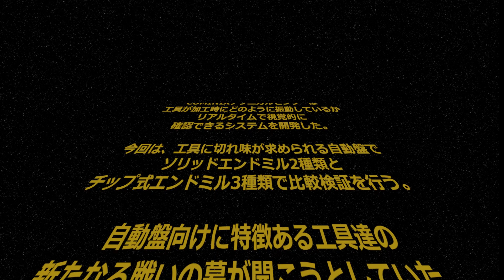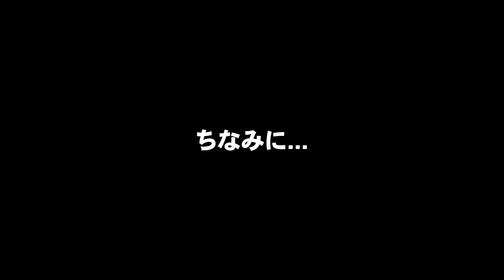COMINIXTAR WARS Episode1 用途特化型工具の逆襲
動画説明🚩自動盤等の低剛性機械にぴったりなエンドミルは果たしてどれか？5種類の工具が織りなす壮大なサーガ！！
「低剛性設備でも径が大きくて刃枚数が多い、切れ味のあるチップ式エンドミルを使いたい!」

-English subtitle (translated by Chiho Nishibata & yuki takashima)

◆使用工具
【テグテック】チェイスミル
【住友】WEZ
【住友】WEX
【NTK】スモールミル
【ニューセンチュリー】4NVシリーズ